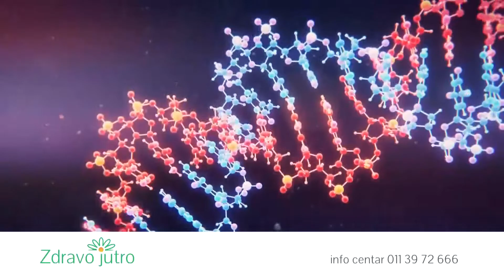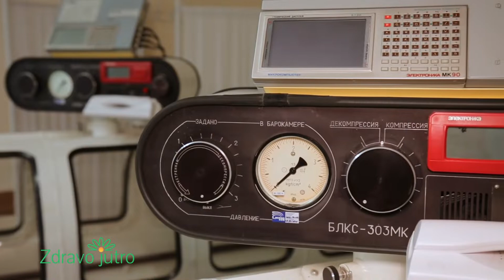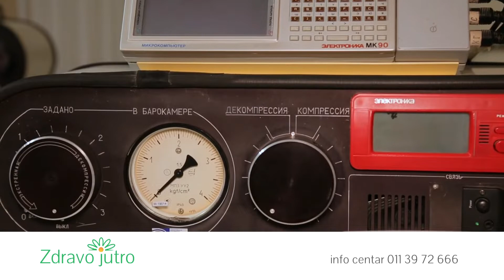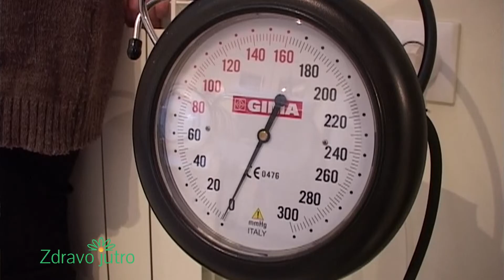Borba protiv starenja, Zdravo jutro, dr Miodrag Živković, specijalista hiperbarične medicine